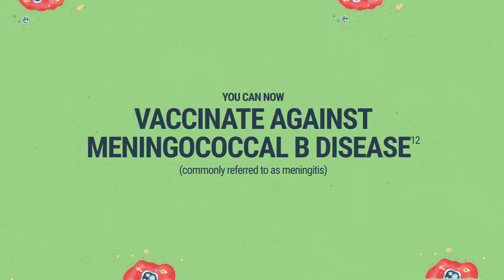Miningococcal B - Let's protect our children